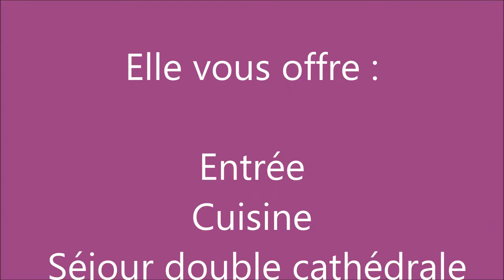VENDU ! Maison 5 Pièces 116.26 m² utiles 95150 TAVERNY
Offre Premium.
A vendre à Taverny. Dans un hameau sécurisé et privé venez découvrir cette maison en excellent état, en toute propriété. Elle vous séduira par ses volumes et la qualité de ses matériaux. Entrée, séjour double cathédrale avec cheminée design, cuisine équipée (Hotte,  plaque, plan de travail en granite...), 3 chambres avec balcon, sde, wc avec lave mains.
Atelier, parking, buanderie, cellier, range bois, abri vélo, etc...Salon d'hiver en véranda chauffée sur terrasse et jardin paysagé et ensoleillé.
Un vrai coup de coeur !

Pour plus d'info: photos, plans 3D, vidéo-clip, fiche technique, Blog privé sur RK IMMOBILIER.COM ou en copiant le lien suivant

Contactez-nous au 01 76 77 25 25  RK IMMOBILIER, l'efficacité et le conseil depuis 1997. PARIS - LA DEFENSE - STADE DE FRANCE